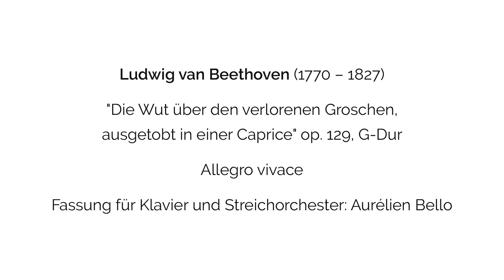Gerlint Böttcher und das Südwestdeutsche Kammerorchester Pforzheim, Leitung: Aurélien Bello - 2023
Gerlint Böttcher - Klavier
Aurélien Bello - Leitung
Südwestdeutsches Kammerorchester Pforzheim

"Die Wut über den verlorenen Groschen, ausgetobt in einer Caprice" op. 129, G-Dur
Allegro vivace
Fassung für Klavier und Streichorchester: Aurélien Bello

Aufnahme 2023 in der Kreuzkirche Königs Wusterhausen
Live-Mitschnitt: Justus Beyer
Steinway D

Fotos: Peter Adamik